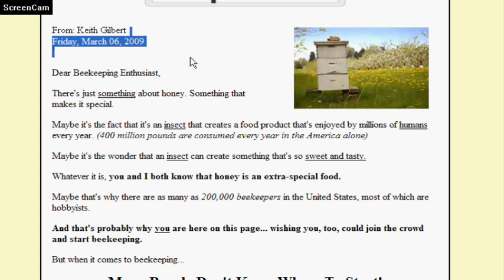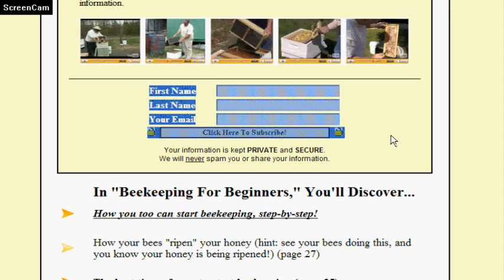How to start beekeeping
Complete Guide Shows You Step-By-StepQuickly & Easily